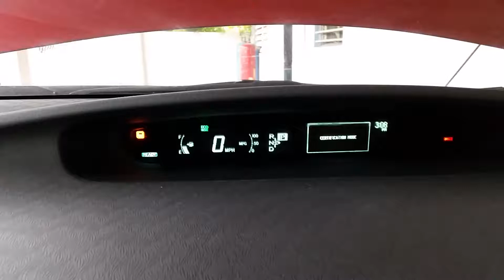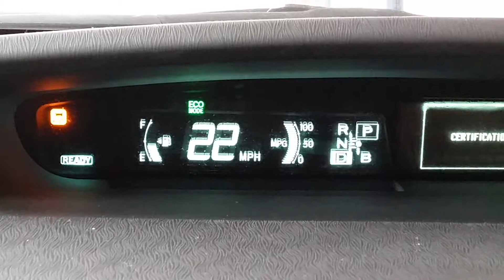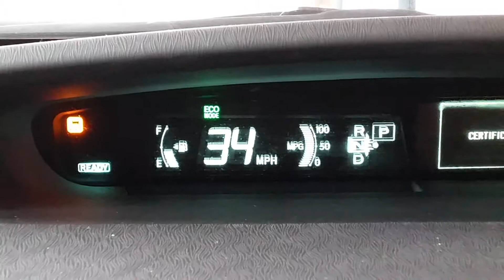Measuring rotational inertia on a 2010 Toyota Prius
Running some tests on a 2010 Toyota Prius with the traction control disabled via a Scan Gauge II, while validating the 120 MPH maximum speed limit and the time it takes to reduce the speed from 120 MPH to 0 MPH in neutral.

The rotational inertia of the complete system including the wheels, axles, differential, power split device gears and other drive train components can me measured using this method.